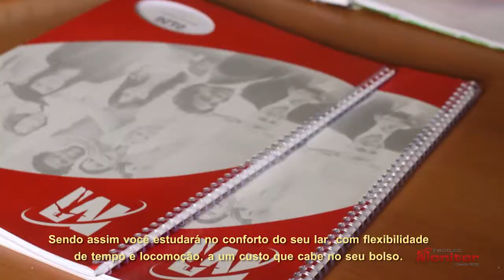Curso de Vendas e Representações - Instituto Monitor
O Instituto Monitor oferece o Curso de Vendas e Representações  na modalidade a distância com material facilitando para que você estude onde e quando quiser.
Não perca esta oportunidade e destaque-se no mercado de trabalho.